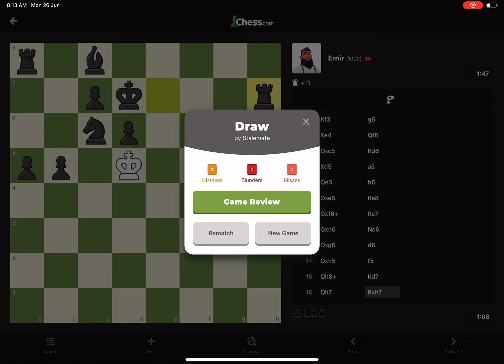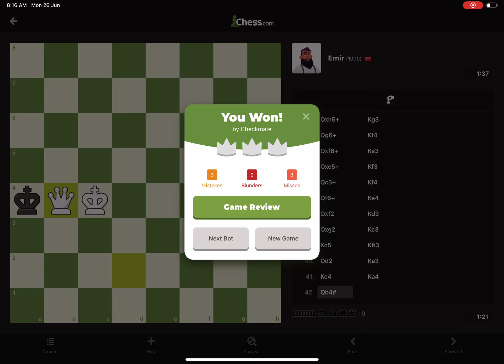Playing emir bot with only a king and a queen + 1min!!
Playing emir bot with a king and a queen!!